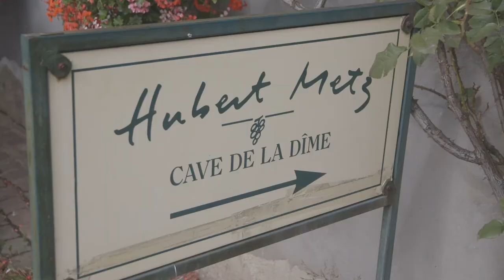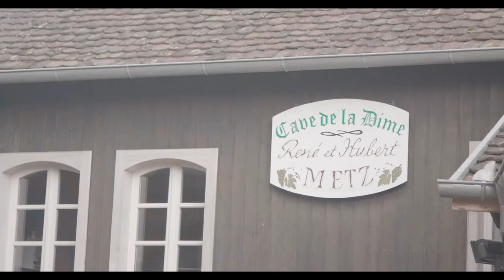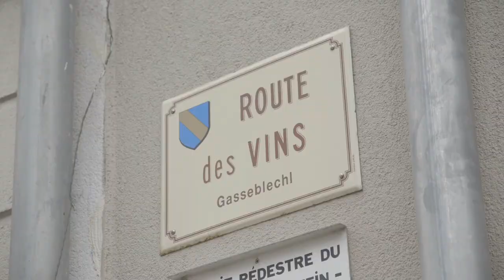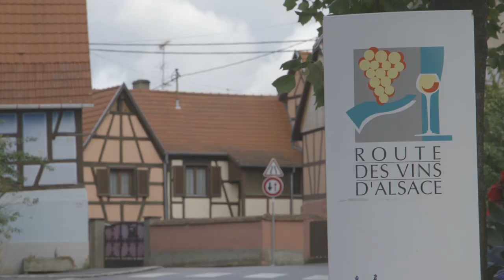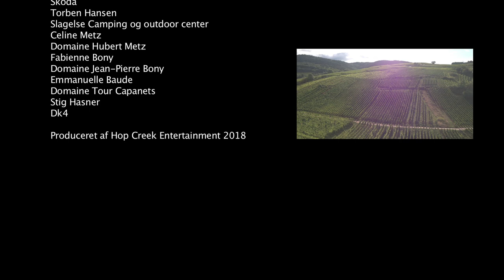Villum & Schmidt på vinrejse (Alsace)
De to kammerater; Tomas Villum og Jonas Schmidt, skal endnu engang på rejseeventyr.
Denne gang skal de på vin-tur til Frankrig, hvor de kendte vinområder; Alsace, Bourgogne og Provence, venter.
Det er blevet til tre underholdende tv-programmer omkring høst og produktion af hvidvin, rødvin og rosé.

Kom med på en hyggelig campingferie til vidunderlige Frankrig.
Mød de lokale franske vinproducenter og bliv lidt klogere på vin.